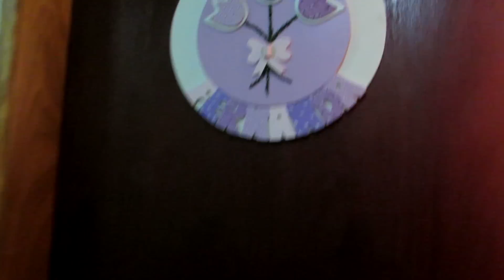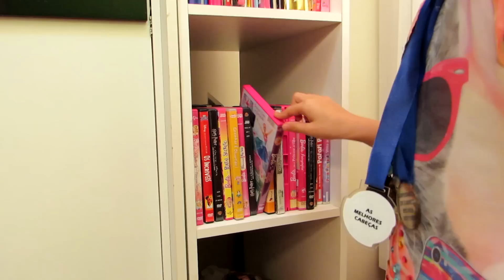TOUR PELO QUARTO - DIÁRIO MAFER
TOUR PELO QUARTO MAS FIQUEM LIGADOS,PORQUE MEU QUARTO VAI FICAR ASSIM POR POUCO TEMPO LOGO LOGO TEM NOVIDADES POR AÍ...
BJUKAS PRA VCS